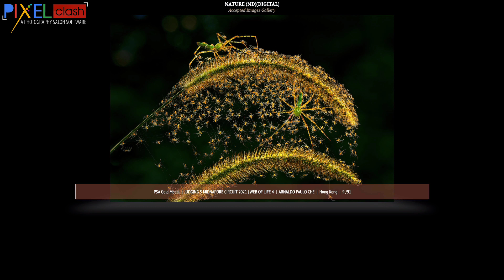Nature Photography Judging 5 Accepted Images Midnapore Circuit 2021